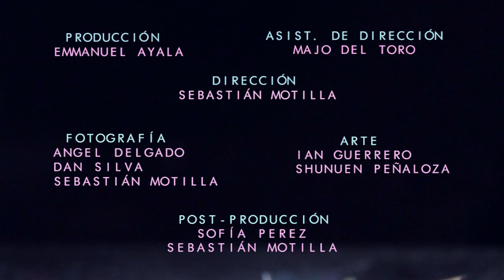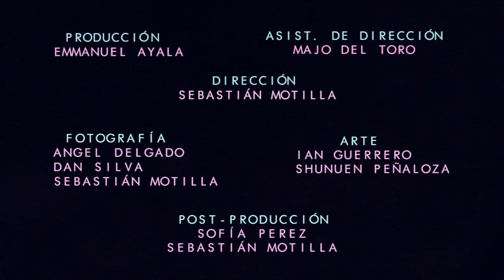Tesla Pox - Gökotta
"Gökotta" by Tesla Pox from Paper Boat, available now.

Escuchanos.

"Gökotta" lyrics:

Light on
Lone day
Just too far...

Arrival
Anywhere with you

Credits:
Directed by Sebastián Motilla
Producer: Emmanuel Ayala
Assistant Director: Majo del Toro
Photography: Ángel Delgado, Dan Silva, Sebastián Motilla
Art Direction: Ian Guerrero, Shunnuen Peñaloza
Post-Production: Sofía Pérez, Sebastián Motilla